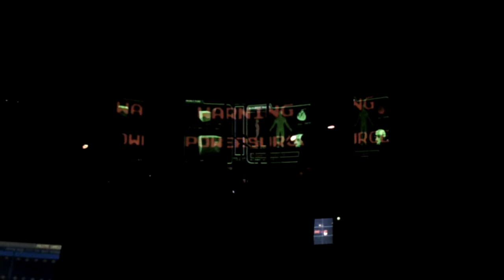High Tone # 08 @ Grand Mix - Tourcoing 16.12.2010